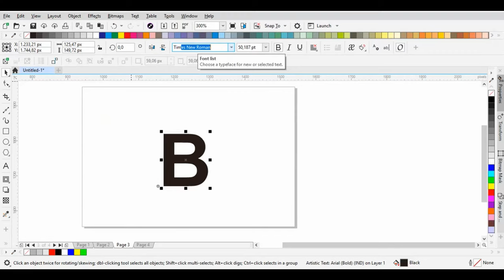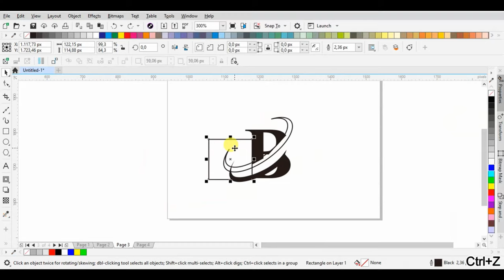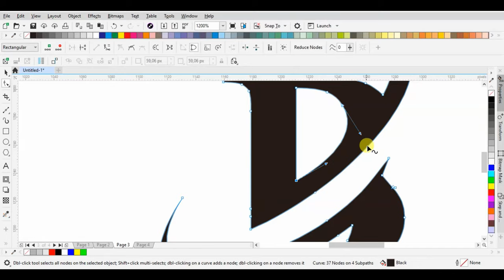Letter Logo Design in CorelDraw